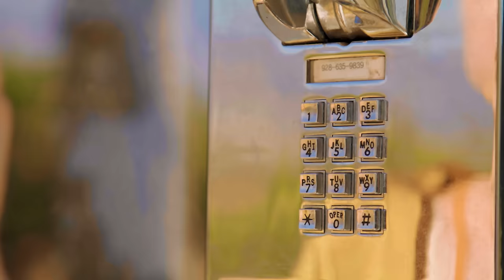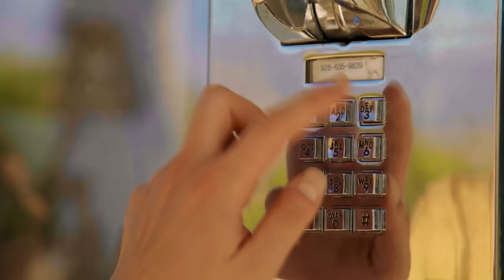SHIMA デビューシングル - After the World Ends (prod. SHIMA) [official video]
Stream and download ATWE now !

✨MV ✨
Director : Matt Trainor , SHIMA
Director of Photography : Marc Belizario
Hair : House of Braid LA
Styling: SHIMA

✨SONG✨
Singer : SHIMA
Producer : SHIMA
Mixer : SHIMA
Mastering: SHIMA
Arranger : SHIMA

✨SHIMA Profile✨

アメリカ・アトランタ生まれ、東京育ちのバイリンガル。ロサンゼルス在住。 幼少期よりピアノ、バレエを習い、母親の影響で歌にも興味を持つ。アメリカ ンスクール在学中にスカウトされ、2年間レッスンや歌手活動を行った後、ア メリカの大学でミュージックエンジニアリングおよびコンピューターエンジニ アリングを学び、卒業後ソフトウェアエンジニアとして働きながら、音楽制作 活動を本格的に開始。現在はプロデューサーとして、日本語と英語の両方を駆 使した作詞・作曲はもちろん、アレンジ・ミキシング・マスタリングまで全て を自分で行い、海外のアーティストにも楽曲を提供している。自身の音楽活動 も多彩な音楽才能で人々を魅了し、MIYACHIやYellowBucksと曲をリリース。